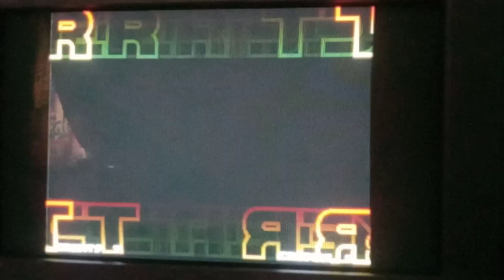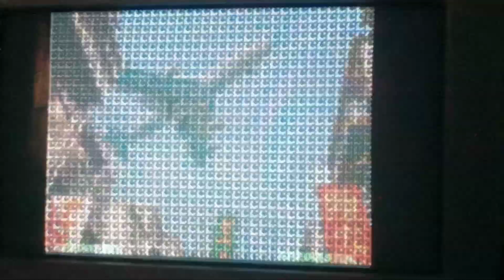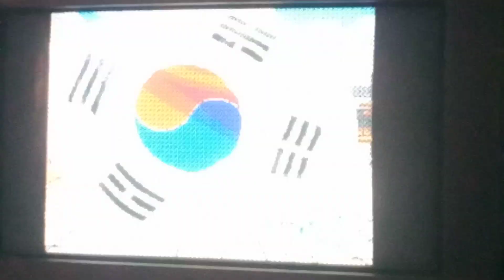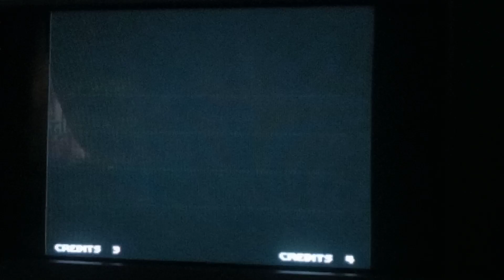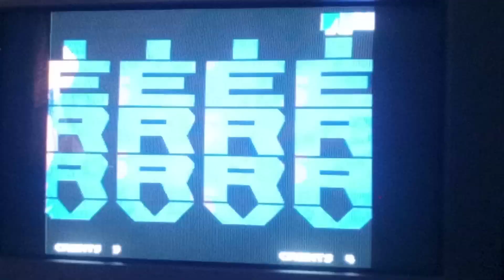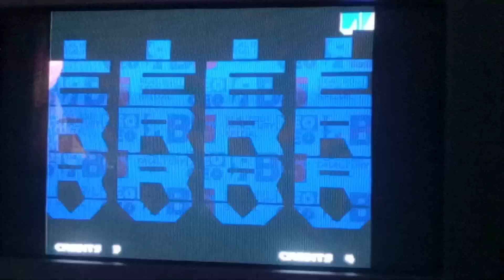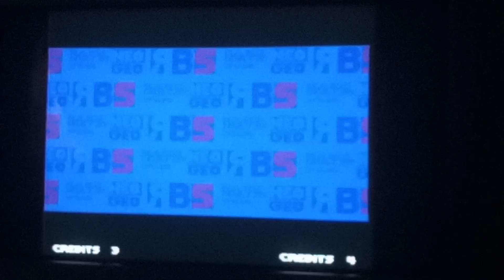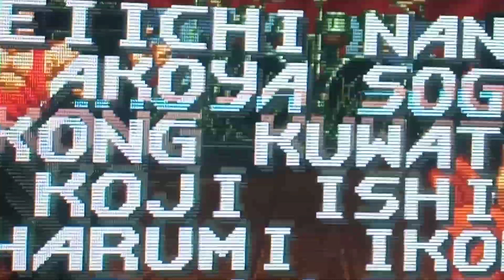CRT - Real Bout Fatal Fury Special (1CC) - SNK - NeoGeo - MVS on CRT- Normal / 1CC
NEO GEO SNK MVS JP CART - PLAYED ON GENUINE SNK 'MV1A' - SUPERGUN-CONSOLISED

The AV is CRT RGB - Recorded on Smartphone @1080p
Played this using a stock NeoGeo 'Kidney' Arcade controller - hence the noisy buttons and microswitched joystick.